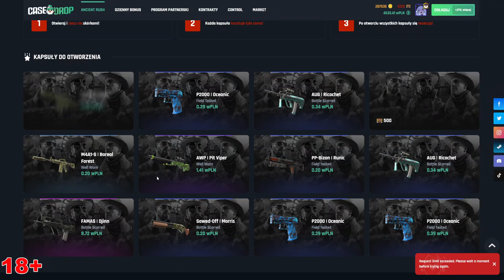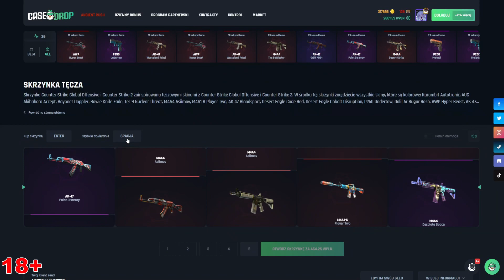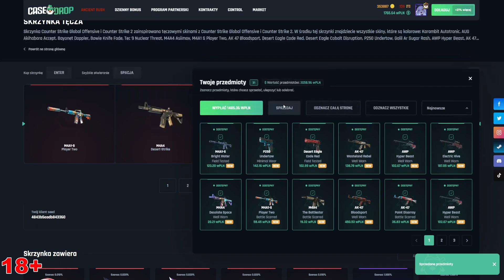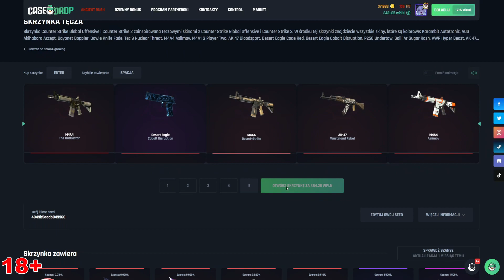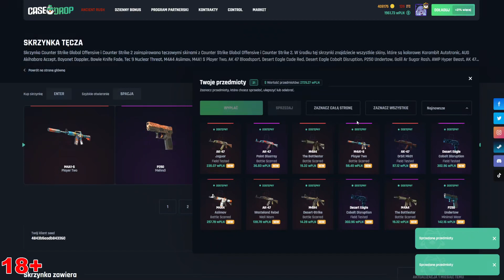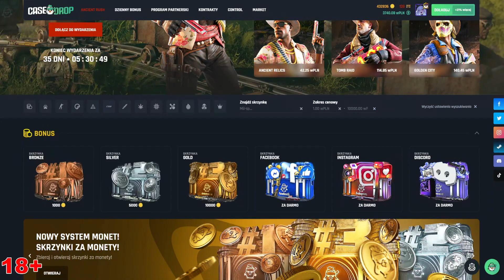OTWORZYŁEM TĄ SKRZYNKE 100 RAZY? 😲😨 CASEDROP